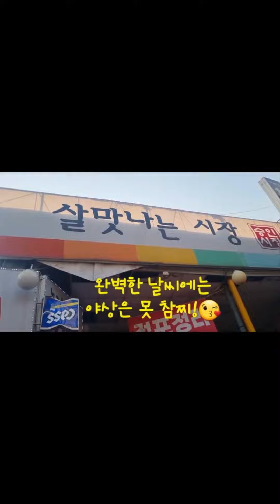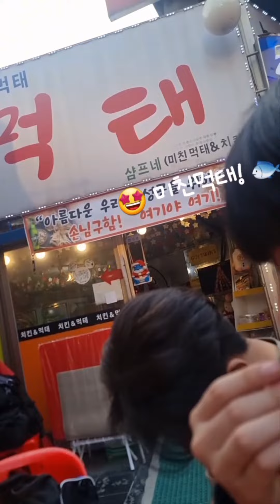흔한 축구인의 해방일지~ ⚽️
흔한 축구인의 Vibe ⚽️를

500년만에 영상 올려 봅니다~^ㅇ^